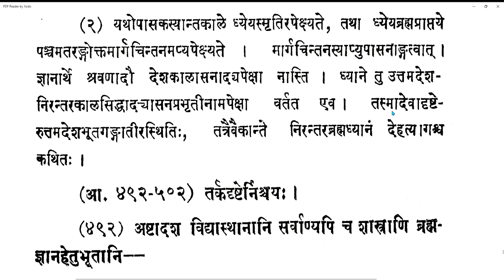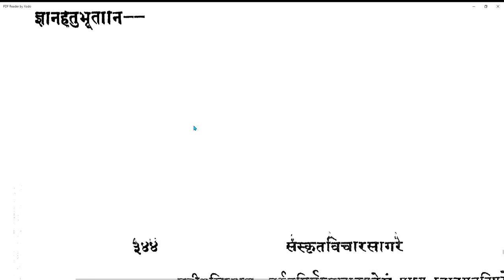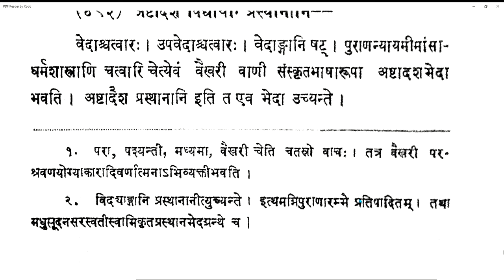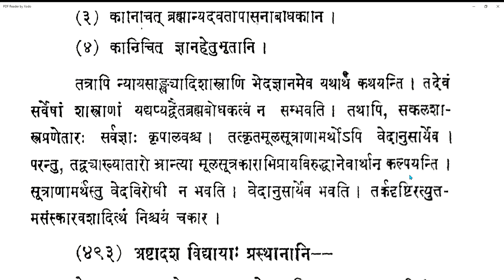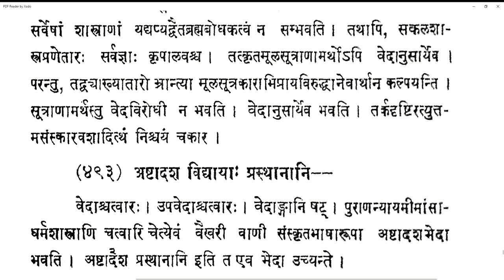Vicharasagara 183 20210430 (7.488-7.492)